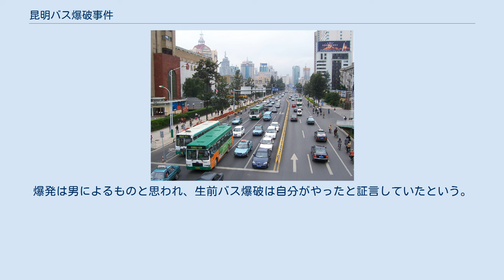昆明バス爆破事件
昆明バス爆破事件（こんめいバスばくはじけん）は2008年7月21日に発生したバス爆破事件。
中国雲南省の省都昆明市の2台のバスで相前後して時限爆弾と思われる爆発が発生し、死者3名、負傷者13名を出した。
現在は人為的な襲撃事件と確定された。
事件の発生は北京オリンピック開幕の前の十数日前であり、社会の高い関心と警戒を呼び起こした。
 2008年7月21日午前7時人民西路上で、昆明の曇華寺から岷山へ向かう54番の公共バス内部の爆薬が爆発し、1人が即死、1人が病院で死亡、9人が負傷した。
午前8時人民西路上で再びもう一台の54番の公共バス内で爆薬が爆発し、1人が死亡、4人が負傷した。
事件発生前、昆明市民が「螻蟻総動員（虫けらの総動員）」という短いメッセージを受け取っており、爆発の予告の可能性があった。
2件の爆発は硝酸アンモニウムで点火された時限爆弾だった。
 昆明市当局は北京オリンピックあるいは分離主義者と関係があるテロ攻撃と呼んだ。
外部のマスコミにより、内陸の航空、鉄道、道路、水路と公共バスなどすべてが全面的な警備状態に入り、安全検査が強化されたことが認められた。
雲南省公安庁は犯人に10万人民元の懸賞金を懸けた。
2008年7月23日、懸賞金は30万元に増額された。
後に、東トルキスタンイスラム運動はこの件に責任があると認めたと報じられた。
 2008年12月24日10時40分、昆明市の「薩爾瓦多咖啡屋」で爆発が起き、雲南省宣威市の男が死亡した。
爆発は男によるものと思われ、生前バス爆破は自分がやったと証言していたという。